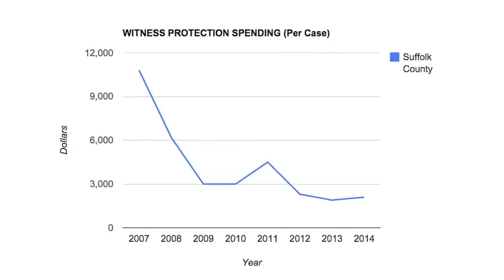Witness protection participant describes experience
A woman whose daughter testified in a murder trial describes their experience in the state's witness protestion program